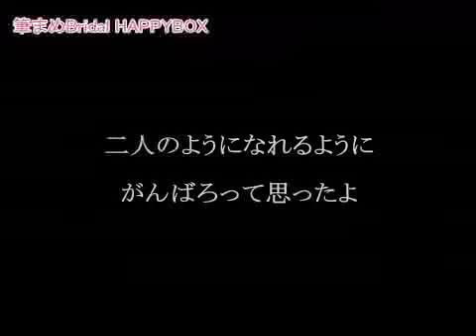筆まめBridal 8 ハッピーボックス ウェディングムービー ～メッセージ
ご両親への感謝をムービーに込めて。心を込めた手紙で、感動のシーンを演出。
「筆まめBridal 8 ハッピーボックス」